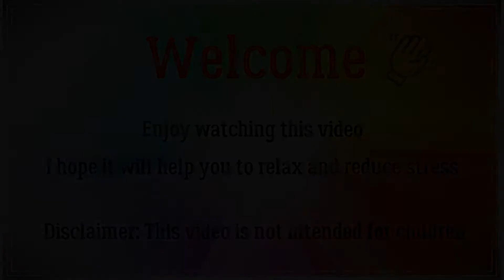》》》Speedcoloring: Fairies Grayscale by Christine Karron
Hi, welcome to my adult coloring channel, enjoy and have fun :-)

I coloured this page with: Alcohol markers